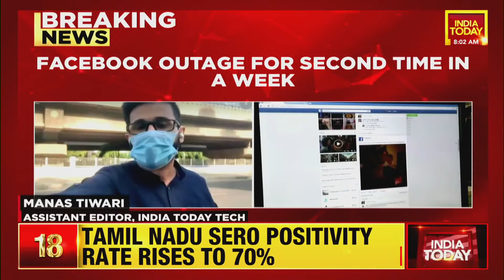Facebook, Instagram Suffered 2nd Outage, Goes Down For Almost 2 hours Last Night | Breaking News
Facebook and Instagram suffered second outage in less than a week. The social networking sites went down for almost 2 hours on Friday night.